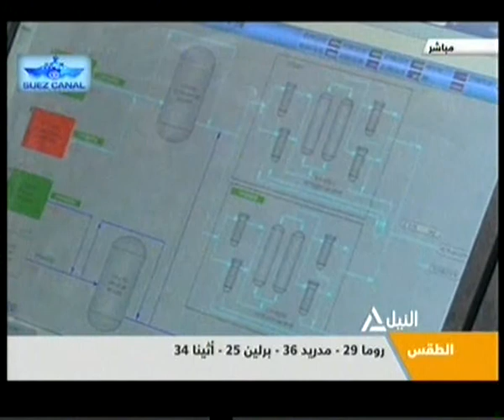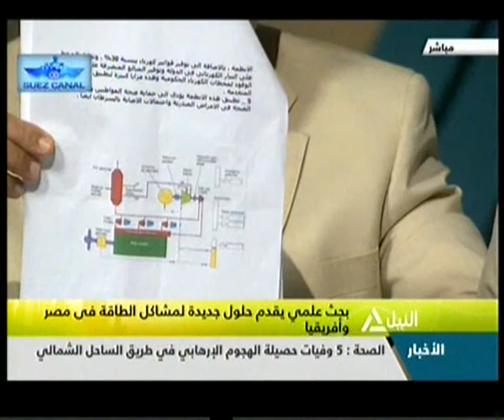بحث علمي يقدم حلول جديدة لمشاكل الطاقة في مصر وأفريقيا 06-08-2014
هذا الصباح
بحث علمي يقدم حلول جديدة لمشاكل الطاقة في مصر وأفريقيا
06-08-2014